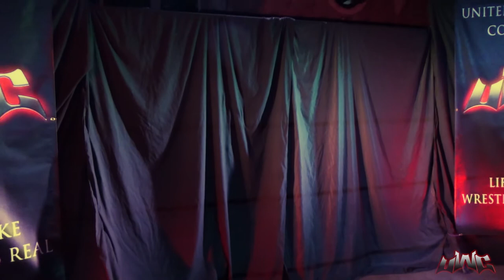Marvin vs Blake Reed